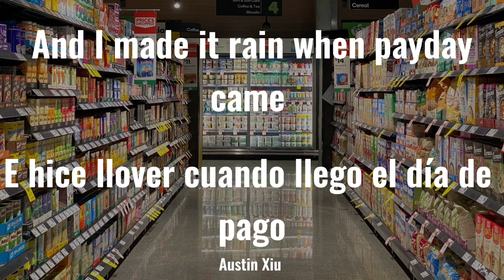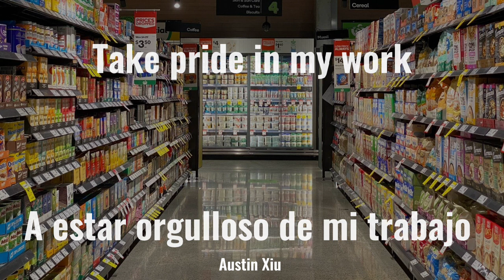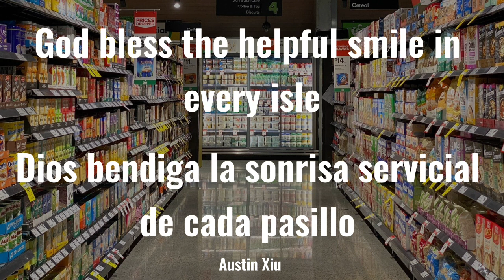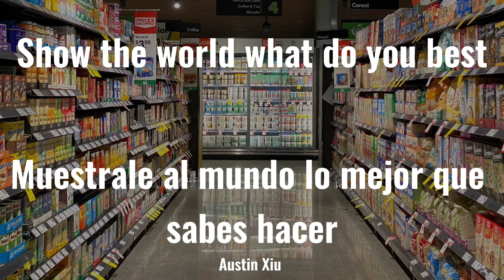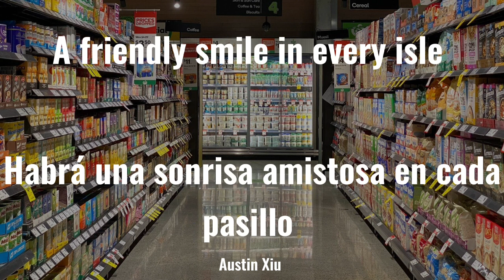Owl City - Adam Check Please lyrics / sub español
Hola amigos se que debía ir en orden cronológico de álbumes pero quise aprovechar que esta canción es nueva para poder sacar mi versión de la misma, espero le guste a todos